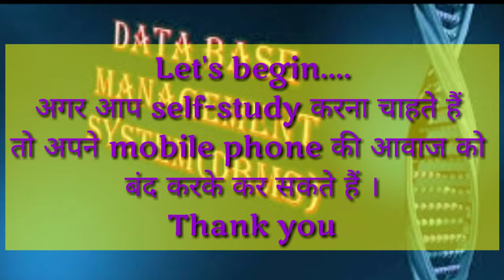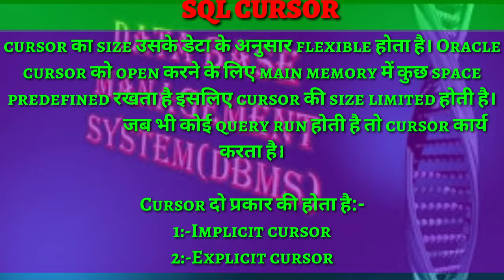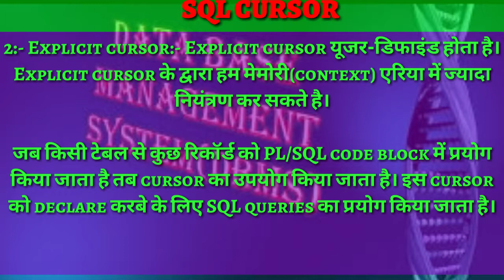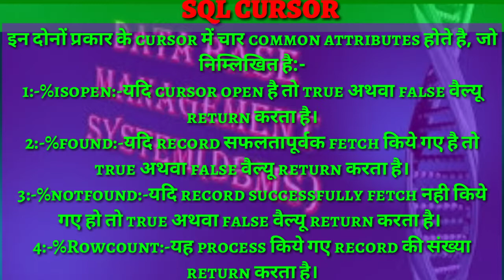SQL Cursor || Hindi and English || SQL Cursor tutorial || SQL Cursor in Hindi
in this video about SQL cursor complete step by step problem solve of SQL cursor.